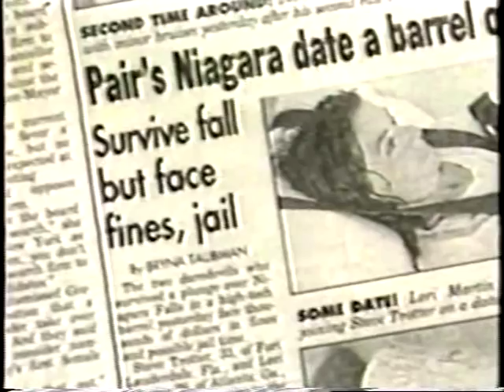Steve Trotter after the Tampa bridge swing pt 1 of 2